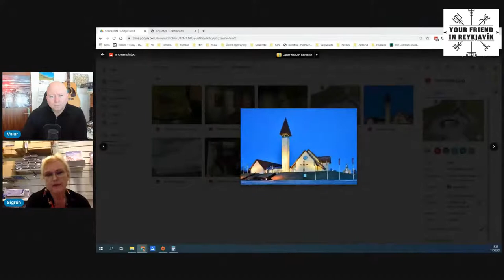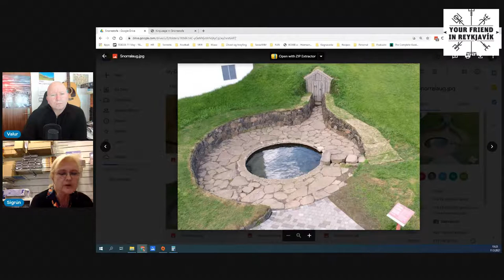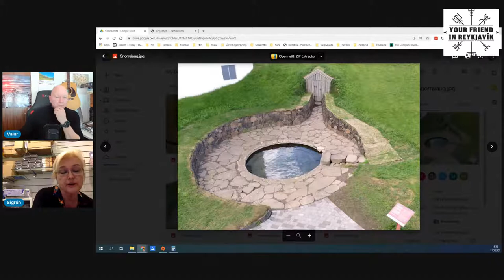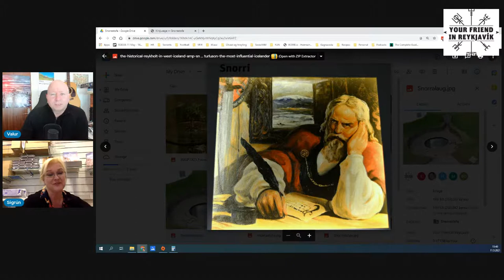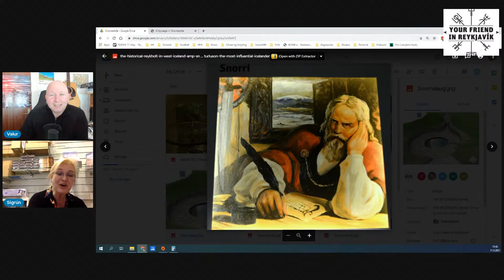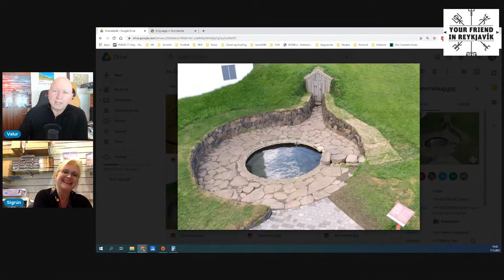A chat about Snorri Sturluson and Snorrastofa Cultural & Medieval Center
Join Your Friend In Reykjavik for a chat about Snorrastofa Cultural & Medieval Center with Sigrun the manager.

Reykholt is one of the most historical sites in Iceland. It was the home of Snorri Sturluson (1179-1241) from 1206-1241.

Snorri was quite possibly the most influential Icelander ever. He was a Saga writer, politician, historiographer, and poet.

Snorri was the author of Heimskringla, the history of the Norwegian kings, Prose-Edda, with a lot of information about Nordic mythology and poetry, and he is also believed to be the writer of Egils Saga, the saga of Egill Skallagrímsson. Snorri was influential in preserving the Norse cultural heritage in his great work.

He was a chieftain and one of the richest men in Iceland during Sturlungaöld - the Sturlung Age and the most powerful man in Iceland. He held the power of 11 chieftainships and had a revenue of 100 farms in Iceland.

If you enjoy the experience, please consider tipping.

And If you love the idea of weekly live streams from Reykjavik & Iceland, maybe you would like to support Your Friend In Reykjavik build this community of Friends of Iceland.

This Live Stream will be recorded and available for later viewing on the Facebook page of Your Friend In Reykjavik and on our Youtube channel.